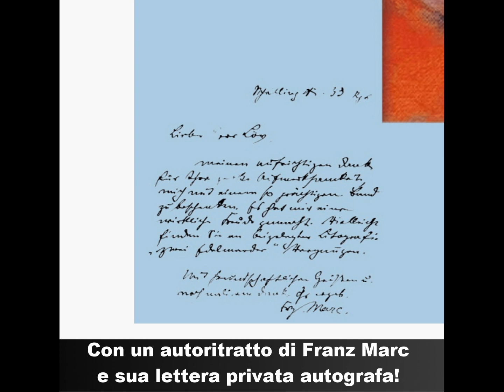FRANZ MARC! Oggetto da collezione limitato e firmato! Opera d'arte. Decorazione murale. Impeccabile!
Edizione limitata speciale di soli 100 pezzi!

La combinazione della famosa opera d'arte di FRANZ MARC con la sua lettera privata e firmata a mano, la sua immagine, e persino la sua firma originale rende questa decorazione murale un oggetto da collezione unico con il suo speciale significato storico e personale!

Titolo originale: “Zwei Katzen, blau und gelb” („Due gatti, blu e giallo”, 1912).
Proprietà di: Kunstmuseum, CH-4051 Basilea/Svizzera.

Impeccabile! Nuovo di zecca!
90x60 cm HD-Colllage su tela con telaio a barella, quindi pronto per essere appeso!

Solo € 169. Spedizione gratuita con corriere  e tracciabilità!

Anche un regalo prezioso, ma poco costoso, per ogni occasione!

Comprato a: "Kunst- und Antiquitäten", D-8000 Monaco/Germania; venduto con esclusione di qualsiasi garanzia!

Franz Marc morì il 4 marzo 1916.  La sua tomba si trova qui: Cimitero di Kochel am See, D-82431 Kochel am See/Germania.